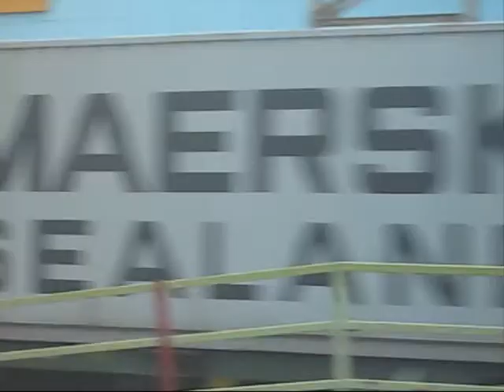nuneaton final part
basicly last vid of al the vids tht i havent shown ova th lst 2